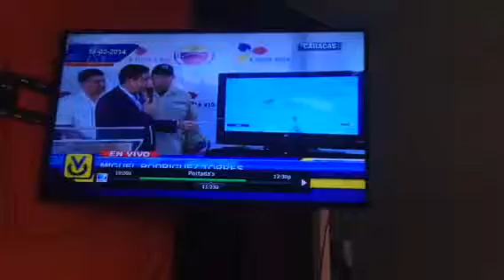Ahora los enfrentamientos de la PN son pacíficos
ENFRENTAMIENTOS pacíficos... Que lindo es el gobierno vale...